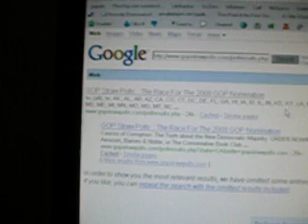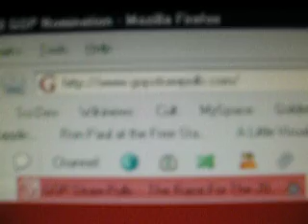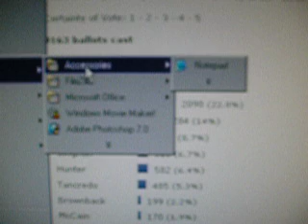GOPSTRAWPOLLS.COM censoring Ron Paul in online vote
See for yourself. First you see the google cache then you see the website itself.